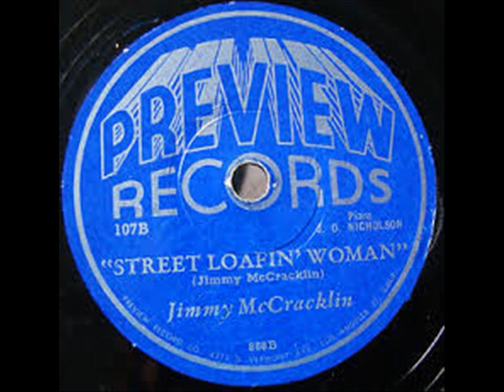Jimmy McCracklin Street Loafin' Woman (1945)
Composed by Jimmy McCracklin

Jimmy McCracklin:Vocals

Jimmy Nichols (J.D. Nicholson):Piano

Recorded in Los Angeles, CA. Summer 1945

Originally issued on the 1945 singles (Globe 109) & (Preview 107) (78 RPM)

This recording taken from the 1999 CD "West Coast Down Home Blues" (U.K.)